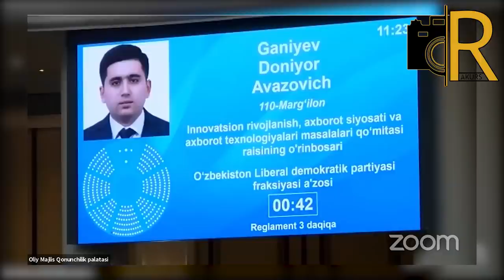VAZIR O'RINBOSARI EFIRDA QOVUN TUSHIRDI. Oxirigacha ko'ring